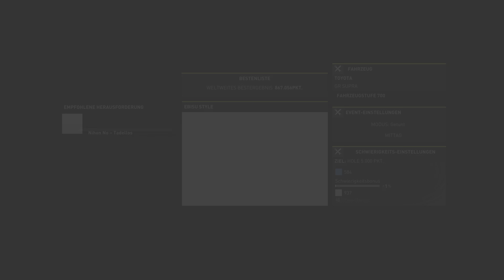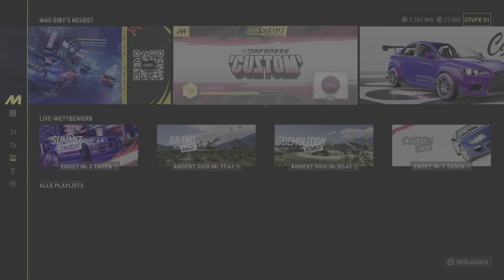DRIFT HERAUSFORDERUNG - BURNOUT DRACHE 100000 PUNKTE IN EVENT EBISU STYLE - CAR SETUP